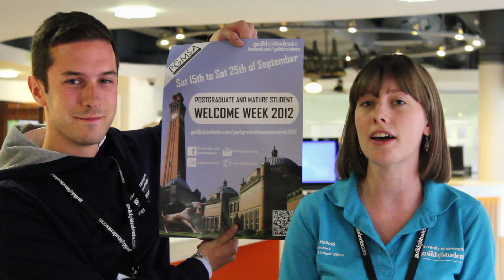Guild Officer Videos - Postgraduate and Mature Students Welcome Week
David Franklin and Emily Halford welcome postgraduate and mature students to the University of Birmingham and the Guild of Students.